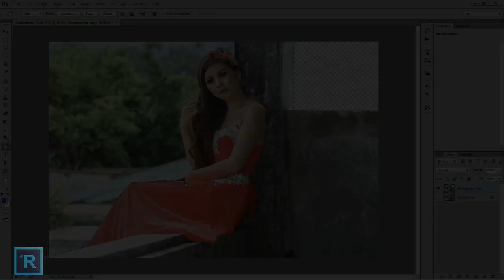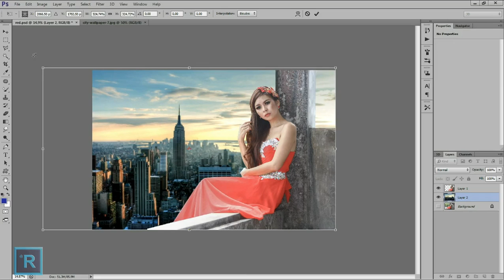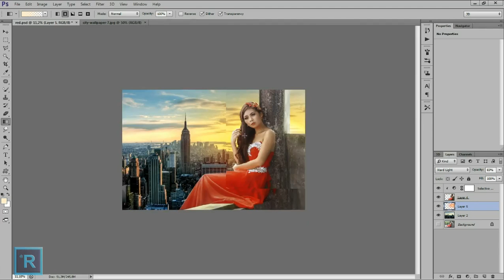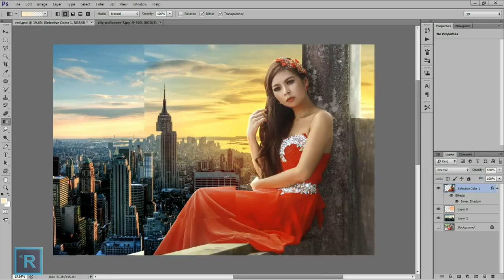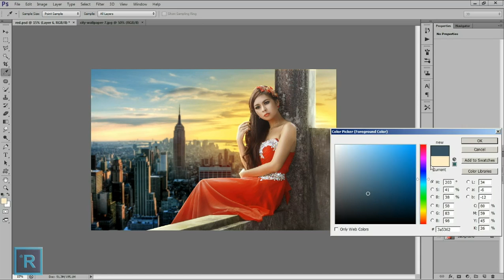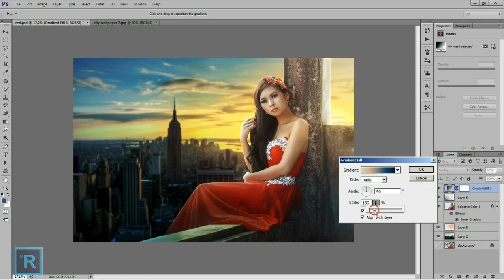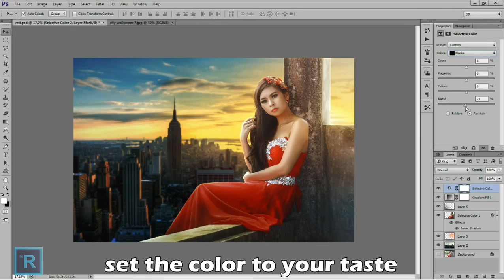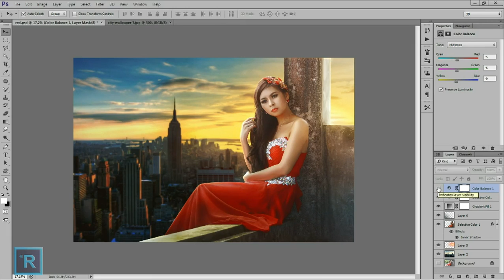Photo Manipulation Tutorial - Photoshop CS6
Dramatic Light Manipulations - PHOTOSHOP TUTORIALS
Photo : Baharuddin Enol  (BR Indonesia)